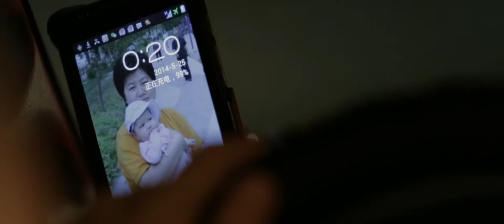TAXI STORIES Trailer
In an increasingly economically polarized and virtually connected 24 hour Asia, a closeted Beijing taxi driver, a pregnant Hong Kong trophy wife and a Jakarta orphan struggle to connect despite the constraints of their social class.  A Film by Doris Yeung.  Starring: Petrina Fung 馮寶寶,  Shanty, Corallin Cao曹珊,  Aaron Chow周祉君, Rebecca Lake, Aji Santosa, Thomas Chow Tze Lung 周子龍, Nazyra Noer.